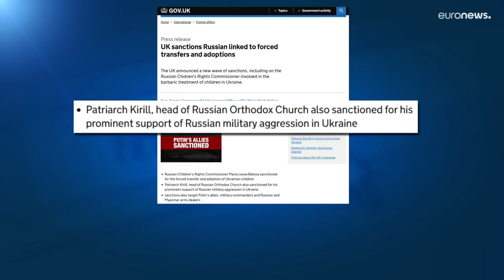Британия ввела санкции против патриарха Кирилла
Великобритания наложила санкции на патриарха Московского и всея Руси Кирилла за его "активную поддержку военной агрессии России против Украины", говорится в официальном заявлении властей.